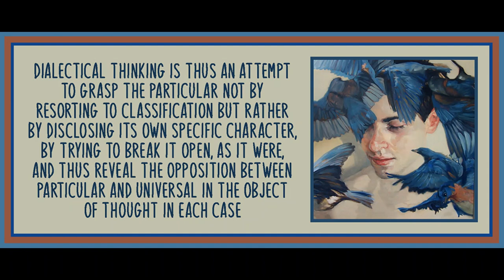Lecture 5 from An Introduction to Dialectics by Theodor Adorno